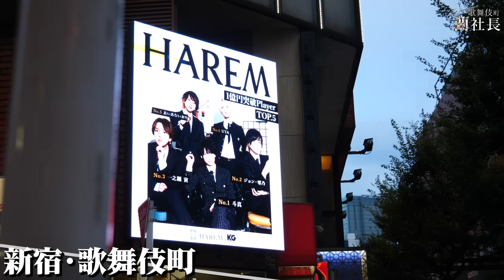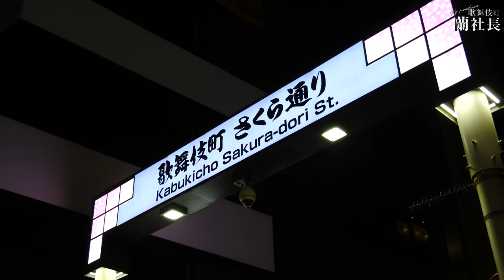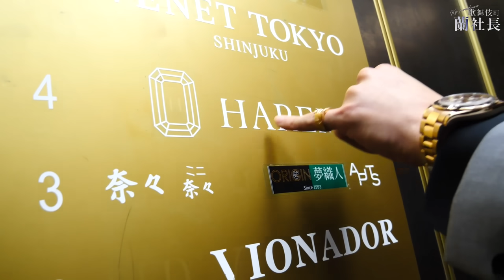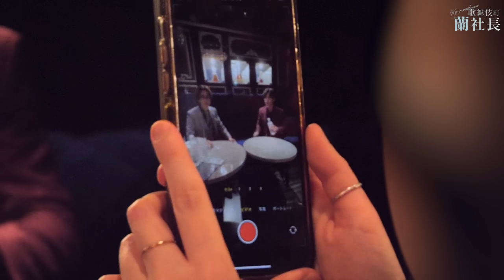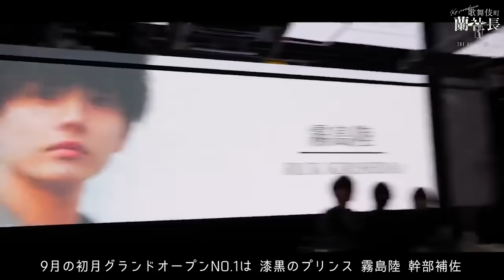【ヒカルバースデーのホストクラブ１日密着】19歳で3,000万円売った男が突如復活